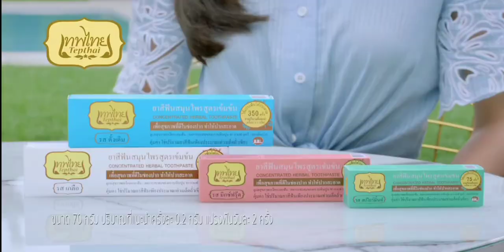โฆษณาไทย 2564 - 139 HD | คั่นรายการ ถกไม่เถียง | ช่อง 7 HD